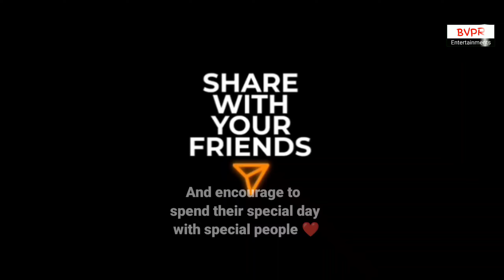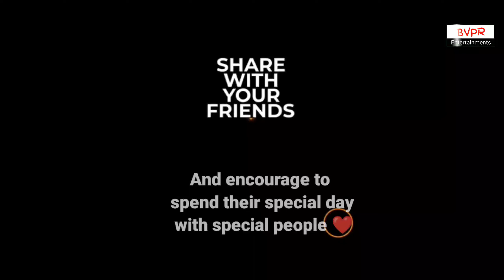A special day at oldage home | Amma nanna oldage home chandanagar | Inspired by Harsha sai for you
Hey guys...!
"BVPR Entertainments" an Indian YouTube Channel.This is the platform to introduce upcoming singers,Short film makers, Dancers,artists...any talent

"YOU BRING TALENT WE BRING YOU PLATFORM" ( No Fee for Talent promotion )

Regards,
Management
BVPR Entertainments India